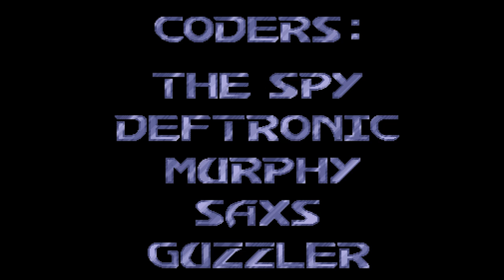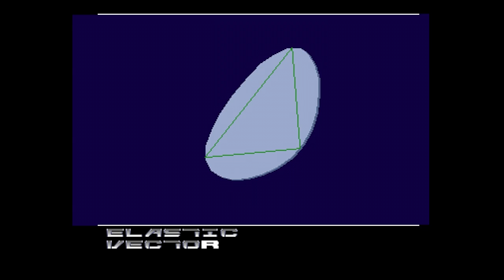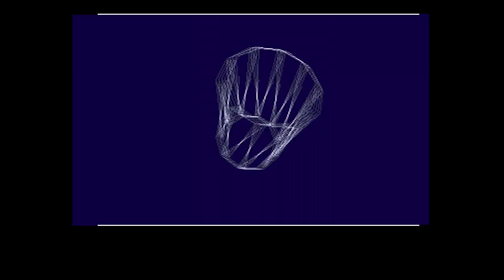Crionics & The Silents - Hardwired - Amiga Demo (HD 50 fps)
The classic Hardwired by Crionics & The Silents! Now in HD 50fps (See Below)

Credits:

Code: Deftronic, Murphy, Saxs, The Spy, Guzzler.
Graphics: Zycho, Mikael Balle, Sionic

*As Youtube just introduced the new frame rates for playback, i have recaptured this classic Amiga demo in native Pal 50fps. Please watch in HD to enable 50fps on a browser that supports it (Chrome is your best bet at the time of upload)*